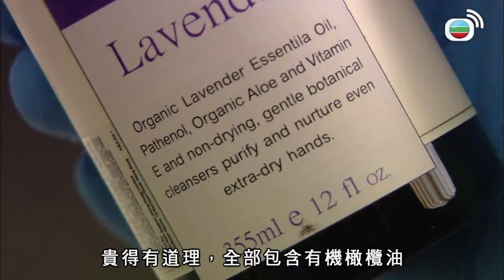法證先鋒III｜你照下自己個衰樣 仲發夢同我結婚？｜黎耀祥｜張可頤｜徐子珊｜吳卓羲｜蕭正楠｜陳茵媺｜陳展鵬｜胡定欣